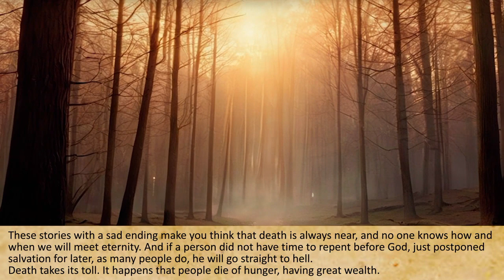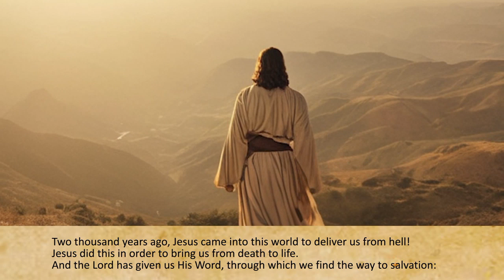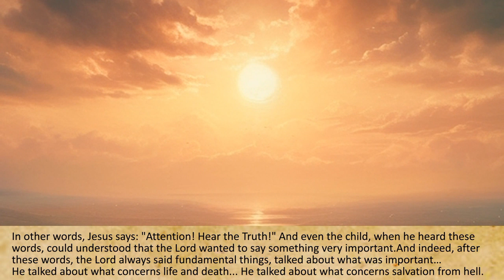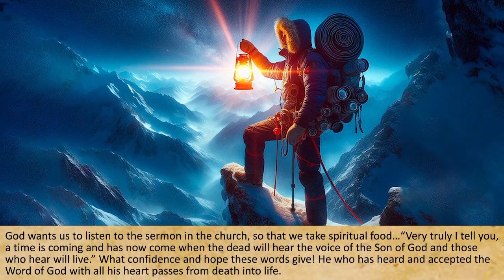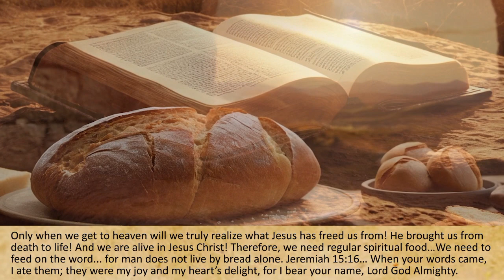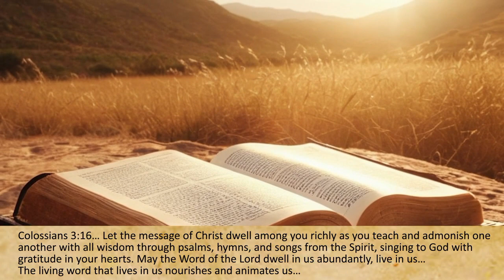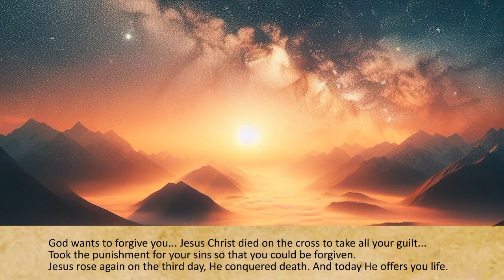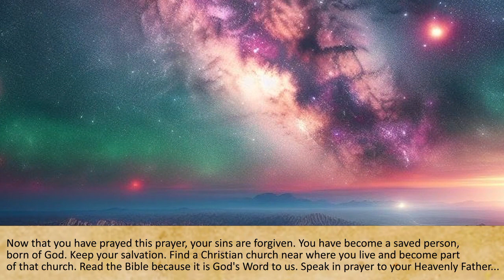FROM DEATH TO LIFE...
There are stories that make you think that death is always near. After all, no one knows how and when he will meet eternity.

And if a person did not have time to repent before God, just postponed salvation for later, as many people do, he will go straight to hell.

Death takes its toll. It happens that people die of hunger, having great wealth.

It happens that a person falls down the stairs and dies, having conquered the highest peak in the world six times before.

Anything can happen. And if a person is not righteous before God, then the "Weapon of Justice" will surely overtake him, as happened to one robber in a museum.

But God does not want people to die and go to hell!
Two thousand years ago, Jesus came into this world to deliver us from hell!

Jesus did this in order to bring us from death to life.
And the Lord has given us His Word, through which we find the way to salvation.
That's what today's word is about for you.